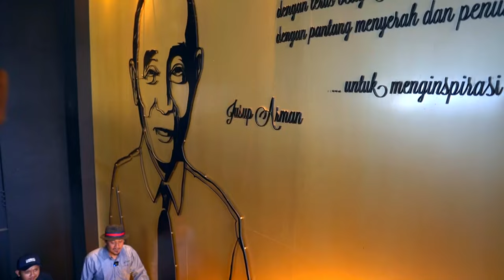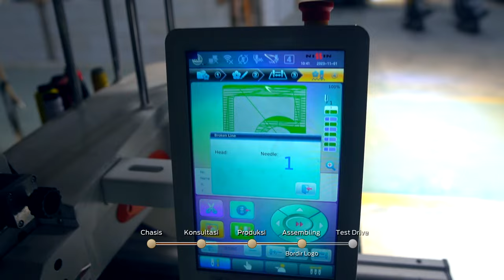Factory Tour Keliling Karoseri Laksana Bersama Ahmad Wildani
Busmania pasti kenal ciri bus bikinan karoseri Laksana yang digunakan banyak Perusahaan Otobus (PO) di Indonesia.

Nah beruntung Mister MB bersama youtuber yang suka mengulas bus, Ahmad Wildani, (@AhmadWildani) dapat melakukan kunjungan ke karoseri Laksana yang berada di Jalan Raya Ungaran – Semarang tersebut.

Ditemani oleh mas Lang Widya dari Laksana kami dijelaskan mulai dari awal pemesanan bus, pemilihan interior bus termasuk jok dengan bahan pelapis sebagian besar menggunakan MBtech, sampai diperlihatkan proses perakitan bus hingga selesai berbentuk bus utuh yang siap di delivery ke pemesan atau PO bus.

Seru ya…. Jadi makin paham deh bagaimana sebuah bus diproduksi.

Tonton juga video tutorial pembelian bus ini di YouTube Channel Ahmad Wildani.